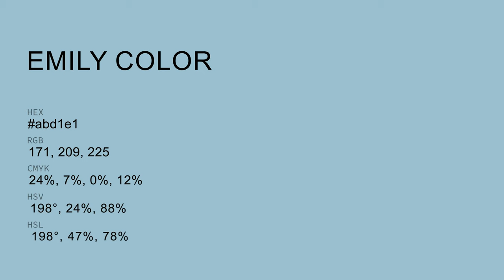Emily color abd1e1 hex color - Blue color - Warm color abd1e1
What color is Emily ? abd1e1 hex color - Blue color - Warm color abd1e1

Hex abd1e1 Color Code is also known as Emily color.

Hex abd1e1 Color code in RGB color code model is created after adding 67.06% red color, 81.96% green color and 88.24% blue color.
Hex abd1e1 Color code in CMYK color (process color) code model is generated after subtraction of 24% cyan, 7% magenta, 0% yellow and 11% black.